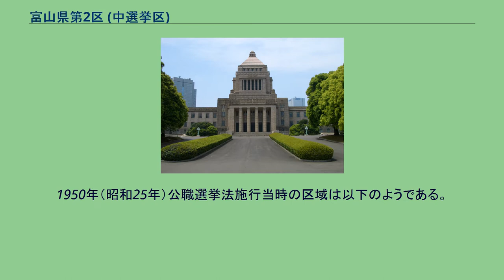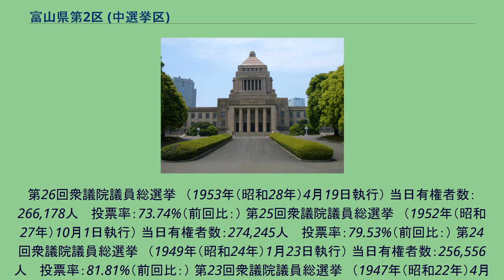富山県第2区 (中選挙区)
富山県第2区（とやまけんだいにく）は、1947年から1993年までの衆議院議員総選挙で執行された選挙区である。
定員は3。
区域は現行の富山県第3区と同じである。
※市・郡名はいずれも1993年の中選挙区制廃止時のもの。
1950年（昭和25年）公職選挙法施行当時の区域は以下のようである。
777人 　投票率：82.08%（前回比：） 第30回衆議院議員総選挙　（1963年（昭和38年）11月21日執行） 当日有権者数：293,281人 　投票率：72.34%（前回比：） 第29回衆議院議員総選挙　（1960年（昭和35年）11月20日執行） 当日有権者数：286,220人 　投票率：82.55%（前回比：） 第28回衆議院議員総選挙　（1958年（昭和33年）5月22日執行） 当日有権者数：280,674人 　投票率：82.89%（前回比：） 第27回衆議院議員総選挙　（1955年（昭和30年）2月27日執行） 当日有権者数：271,532人 　投票率：78.71%（前回比：）